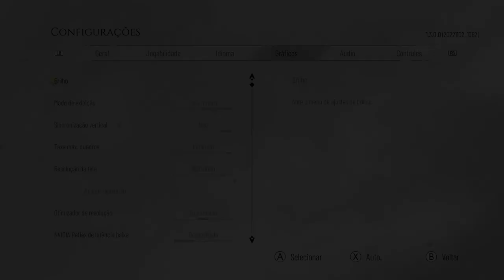1650 Super Xeon 2620v3 - The Best PC Games of 2022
BEST PC GAMES 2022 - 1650 Super Xeon 2620v3

- List with The Best Games of each month of the year 2022
- Lista com os melhores jogos  de cada mês do ano de 2022

⏱ Timestamps ⏱

00:00 - INTRO
00:05​ - JANUARY - God of War
02:29​ - FEBRUARY - Elden Ring
05:00​ - MARCH - Ghostwire Tokyo
07:15​ - APRIL - LEGO Star War The Skywalker Saga
09:22​ - MAY - Sniper Elite 5
11:40​ - JUNE - F1 2022
13:52​ - JULY - Stray
16:05​ - AUGUST - Marvel’s Spider-Man Remastered
18:26 - SEPTEMBER - Metal Hellsinger
20:37 - OCTOBER - A Plague Tale Requiem
23:00 - NOVEMBER - Marvel’s Spider-Man Miles Morales
25:40 - DECEMBER - Need for Speed: Unbound

MoBo: KLLISRE X99
CPU: Xeon E5-2620 V3
RAM: KLLISRE 2x8GB 2666Mhz
VGA: Galax GTX 1650 Super EX 4GB
PSU: EVGA 450B 80 Plus Bronze
SSD: KINGSTON 480GB
HDD: HITACHI 1TB
HDD: SEAGATE 250GB
CPU Cooler: Cooler Master Hyper 412R
Case: COUGAR SOLUTION 2
Monitor: Samsung T24C310 24"
SO: Windows 10  PRO 64bits v20H2